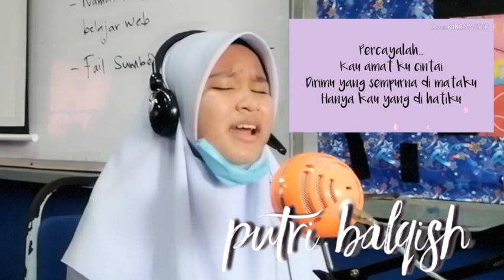Putri Balqish - Ruang Mimpi (Cover iamneeta)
Jangan lupa dengarkan Single Baru Putri HanyaPadamu pada 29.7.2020